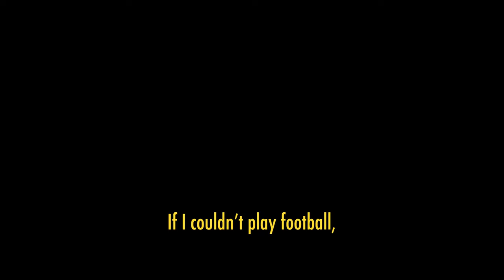GRAZIE - Italian Short Film (English Subtitles)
A young soccer player who aspires to turn his career professional must come to terms with an unfortunate reality.